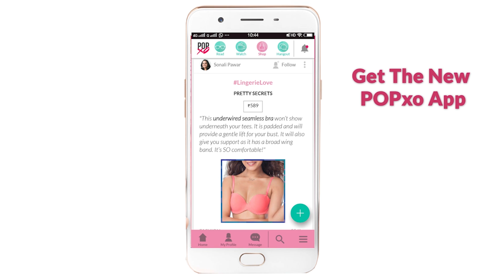6 Simple Ways To Relieve Period Pain - POPxo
Beat the monthly period blues with these simple ways to relieve period pain! Now no more canceling plans because of the annoying period cramps!